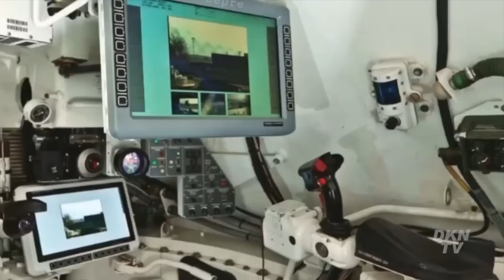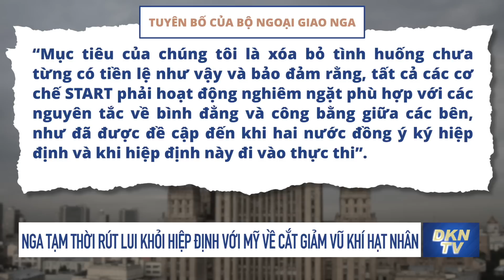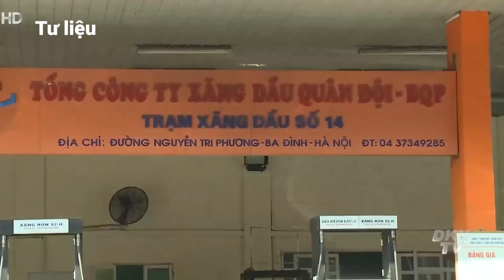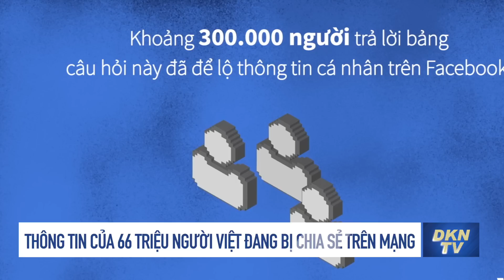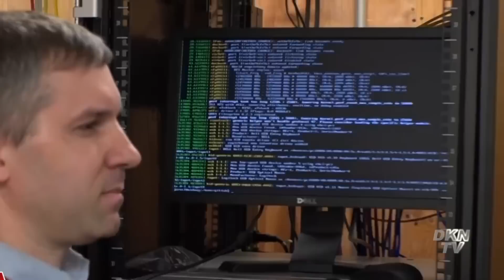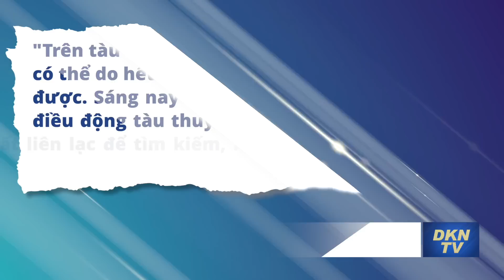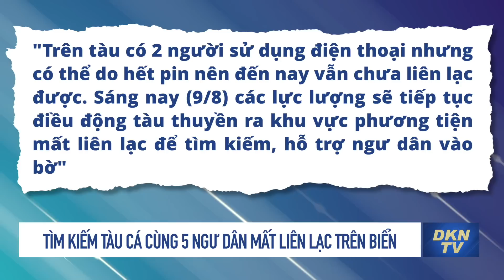Điểm tin trưa 9/8: Mỹ điều hàng chục xe tăng hiện đại nhất đến 'sát nách' Nga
- Mỹ điều hàng chục xe tăng hiện đại nhất đến 'sát nách' Nga
- Nga tạm thời rút lui khỏi hiệp định với Mỹ về cắt giảm vũ khí hạt nhân
- Trung Quốc, Thái Lan sắp diễn tập không quân
- Trung Quốc nói Nhật Bản đạo đức giả về vấn đề hạt nhân
- FBI khám xét bất ngờ resort của ông Trump, mở cả két an toàn
- Tỉnh cực Đông Canada ban bố tình trạng khẩn cấp
- Giảm thuế nhập khẩu xăng dầu xuống 10%
- Thông tin của 66 triệu người Việt đang bị chia sẻ trên mạng
- Tìm kiếm tàu cá cùng 5 ngư dân mất liên lạc trên biển
- Áp thấp nhiệt đới mạnh lên, liên tục đổi hướng